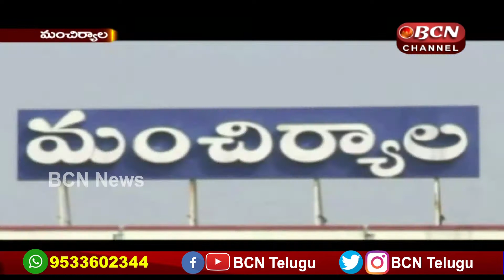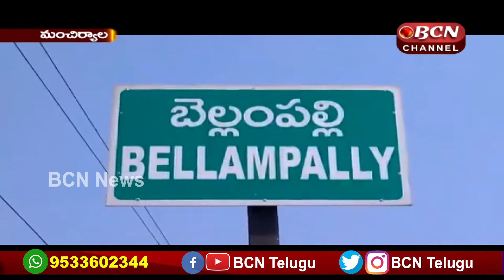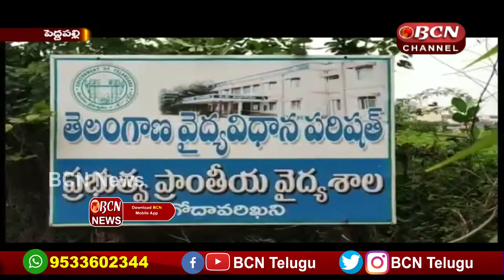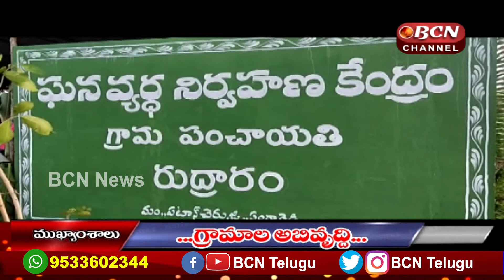18 July 2020 || 8.30pm News Bulletin || Bcn Telugu News